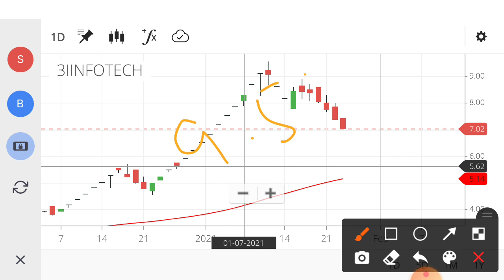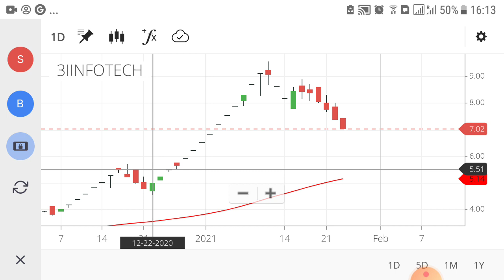3i Infotech Share | 3i Infotech Latest News Today | 3i Infotech Stock (Hindi)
3i Infotech News | 3i Infotech Latest News Today | 3i Infotech Share (Hindi)

Today 24th January 2021 here I bring new update on 3i Infotech News and 3i inoftech share latest news with buy price, stoploss or target. Hope this small 4 minute 3i Infotech stock video help you understand about the 3i Infotech share chart.

• 3i infotech target
• Should we buy 3i infotech?
• Should we sell 3i infotech?
• Should we start buying 3i infotech now?

👉 3I INFOTECH penny stock list sure help you create wealth from share market:
👉 👉 👉 Stock Name: - 3I INFOTECH

3i infotech share price today: 3i infotech last traded price was down 4.7% to rs 7.4 on the bse. On the nse, 3i infotech last traded price was down 4.5% to rs 7.4.over the last 30 days, the 3i infotech share price is up 55.4%. And over the last one year, 3i infotech share price is up 196.4%.